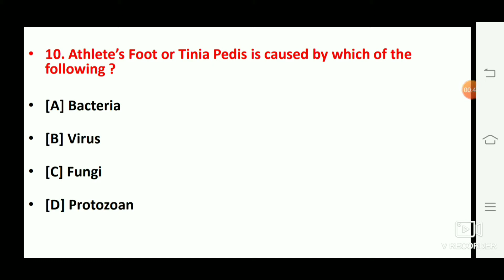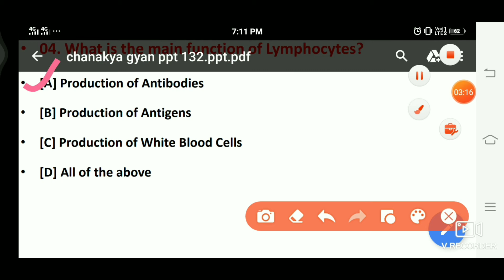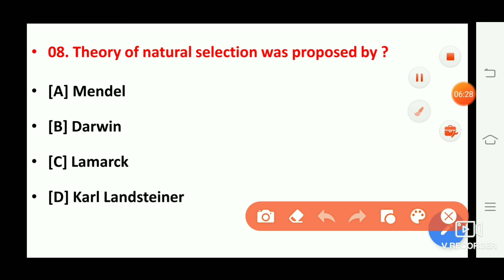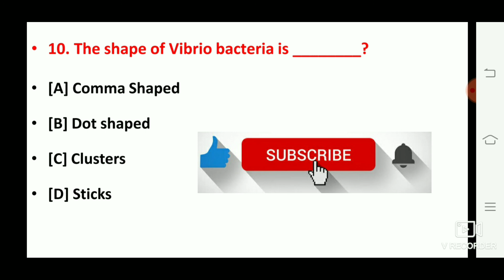General Science mcq!Food Safety Officer!Food Analyst!HSSSC!SSC!UPSC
UPSC announces
UKSSSC most important Questions
UKSSSC general science mcq
UKSSSC general knowledge
HSSSC MOST IMPORTANT QUESTIONS
NASA MISSION
UPCOMING NASA MISSION
SSC EXAM NASA MISSION QUESTIONS
different types of cancer MCQ
general science mcq
general knowledge
food Safety Officer most important questions
fssai Written exam syllabus
fssai food Safety Officer
food Analyst exam most important questions
Rpsc food safety officer MCQ
FSO requirment,
UPPSC recruitment
UPPSC food safety officer requirment
food safety officer requirment
UPPSC FSO requirment
food safety officer notification
FCI requirements
general science MCQ
Railway paramedical general discussion
Railway paramedical general awareness
Railway paramedical general science Part 3
RRB paramedical biology mcq
RRB paramedical science top 20 mcq
SSC MTS CGL general knowledge
Indian railway general awarenes
special current affairs
Fssai general science mcq
railway JE top 20 mcq
fssai most important questions part 8
FSSAI general discussion
fssai general knowledge
fssai food spoilage
fssai Micronutrients
fssai carbohydrates
fssai communicable disease
fssai non communicable disease
fssai miscellaneous questions

Fssai or upssc junior assistant की पूरी तैयारी के लिए बहोत सारे वीडियो आने वाले है धन्यवाद !!